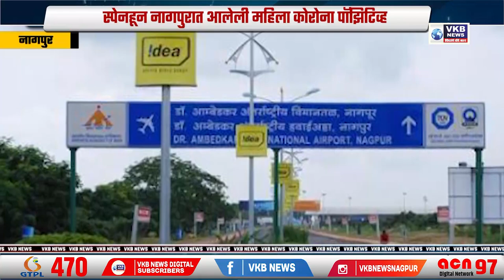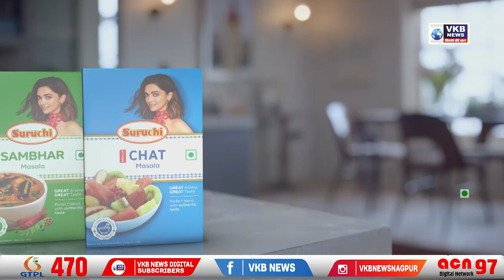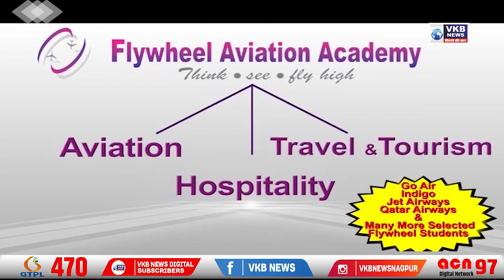अबब! महापालिकेत तब्बल 67 लाखांचा स्टेशनरी घोटाळा..